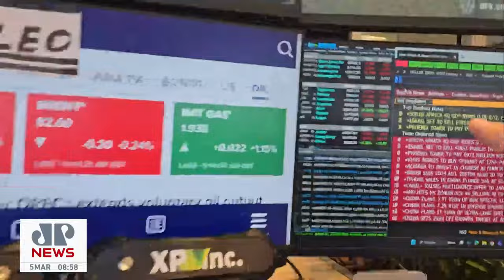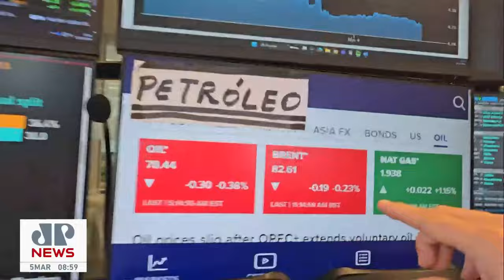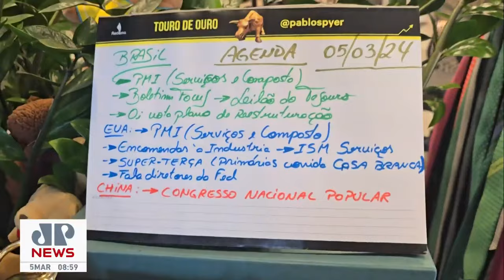China pesa antes de Powell; Ouro e Bitcoin brilham | MINUTO TOURO DE OURO - 05/03/2024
Confira a edição desta terça-feira (05) do Minuto Touro de Ouro com Pablo Spyer, o Tourinho. PMI, boletim Focus e falas dos diretores do Fed estão em destaque.